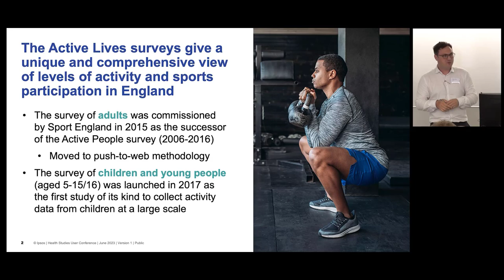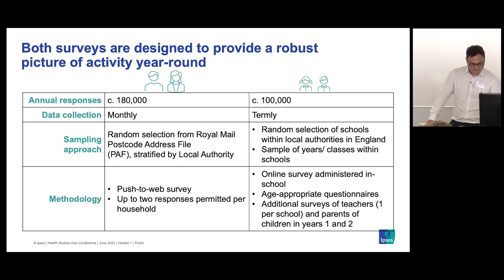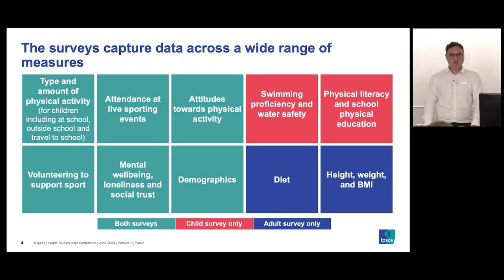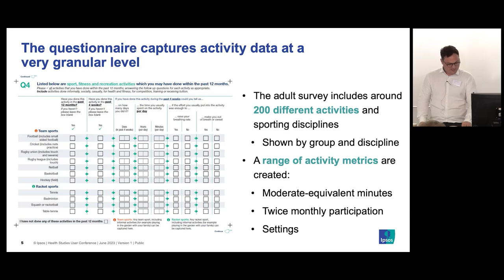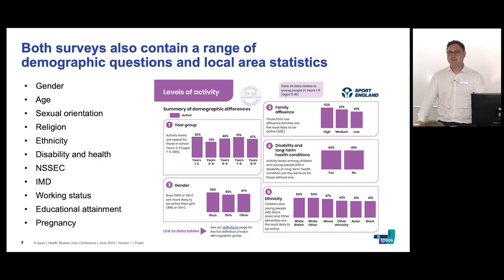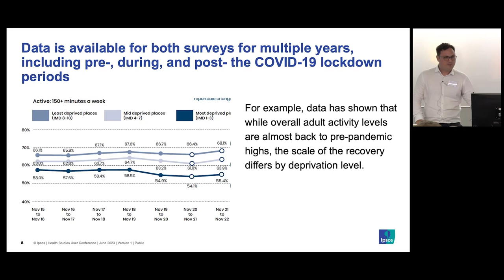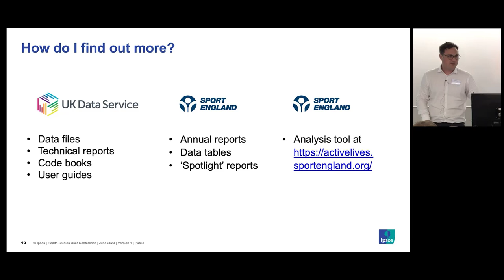Health Studies User Conference 2023: Data updates: Active Lives Survey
An introduction to the Active Lives Survey

Doug Warren, Ipsos